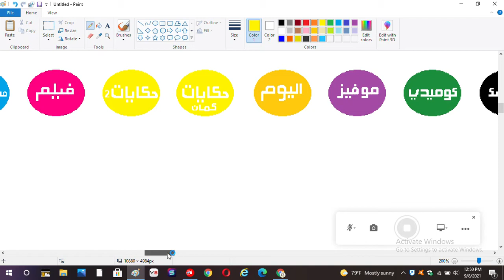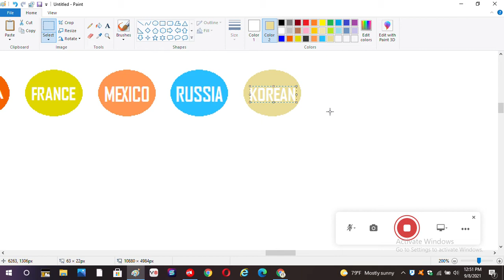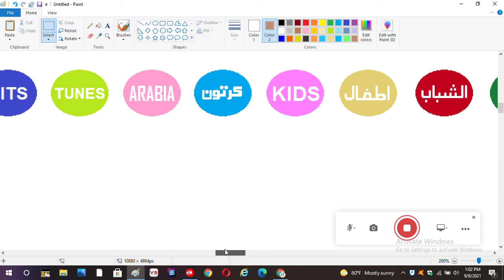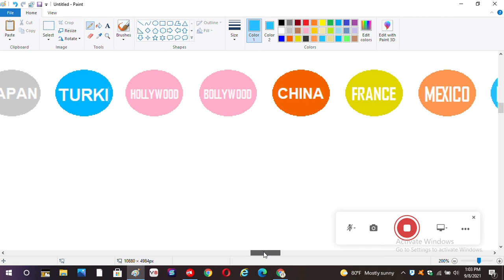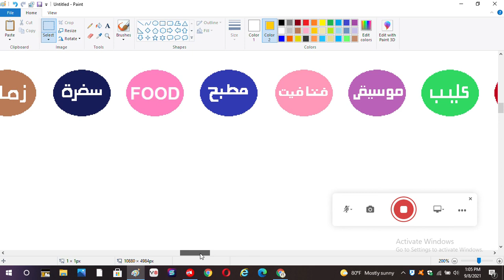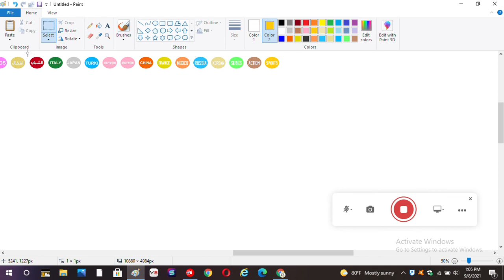Making Al Taalur Channels #1